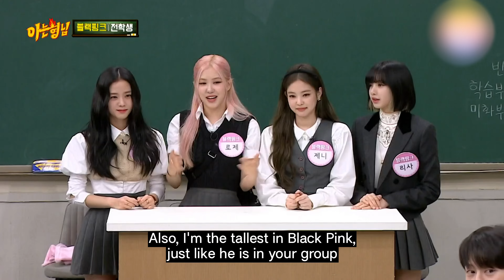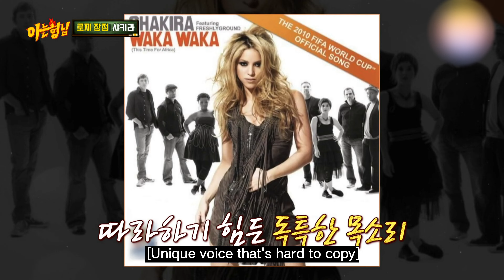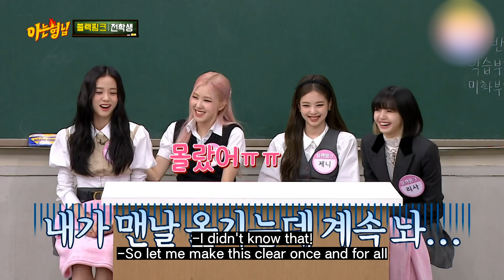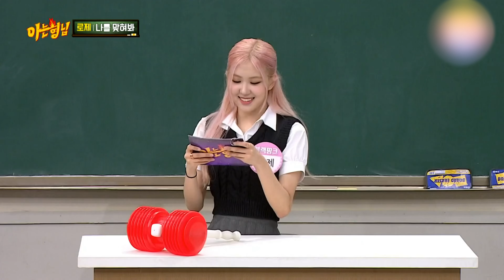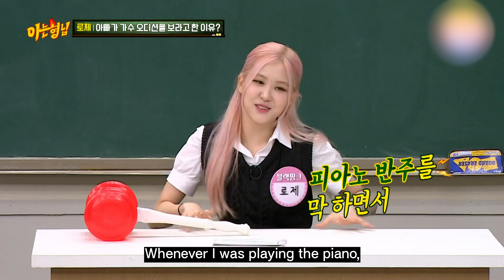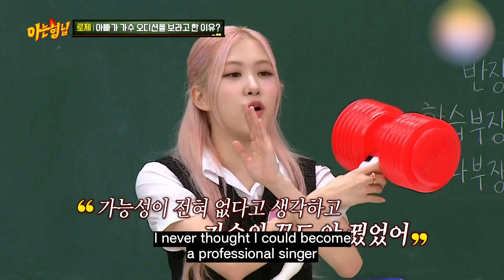BLACKPINK ROSÉ compilation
BLACKPINK
ROSÉ
She's really one in a million.